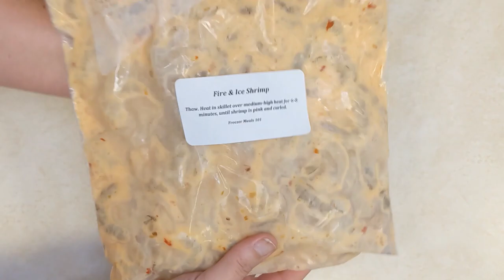Restaurant Inspired Freezer Meals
Some of our best freezer meal recipes have been inspired by restaurant experiences.

We want you to be able to spend less time cooking and more time living!

Write to us:
RPO Eastgate
Sherwood Park, AB Canada
T8A 5L7